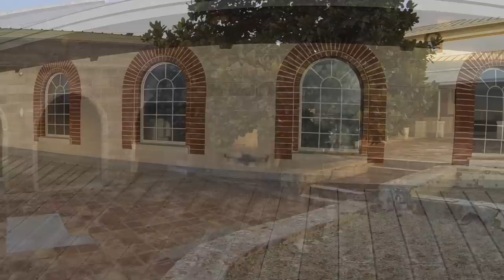Holy Archangels Greek Orthodox Monastery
Video of the Monastery east of Kendalia, Texas

Aerial video and editing done by "Aerial Wide Media"